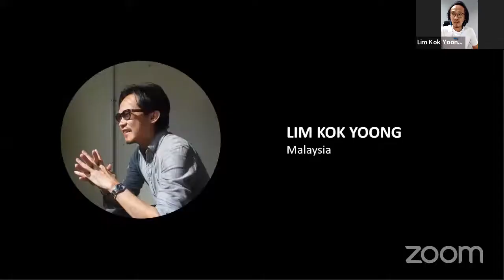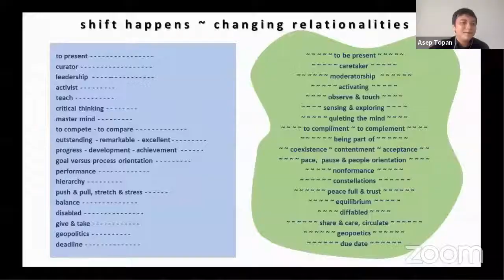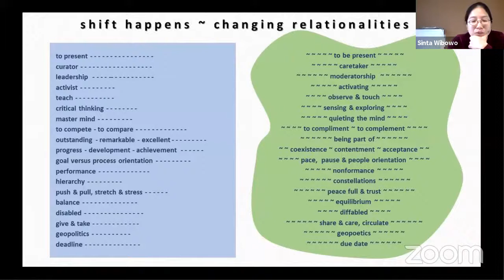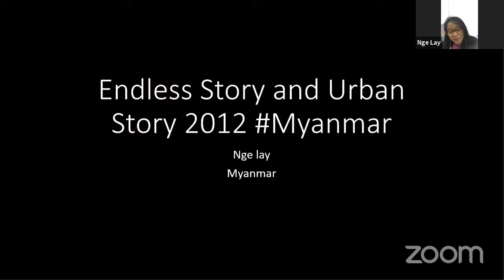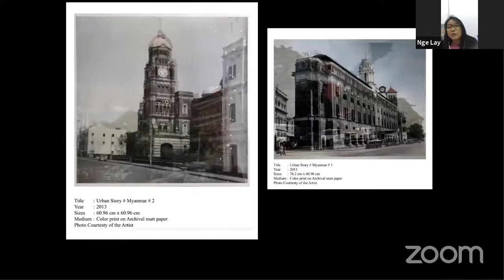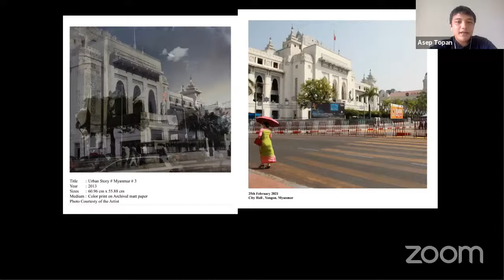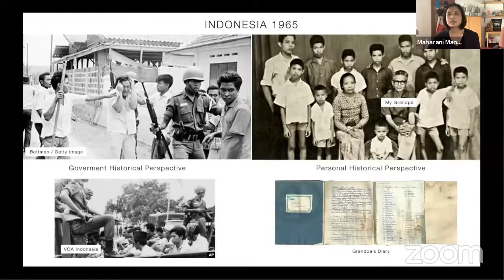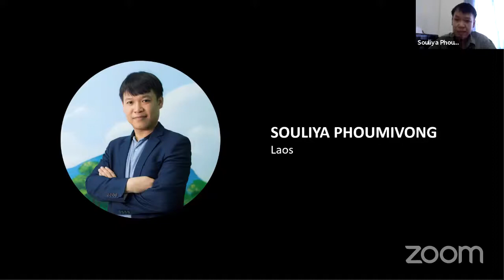Stories Across Rising Lands: Artists and Curators Discussion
Each land has a story; the struggle towards independence, the evolution of civilization, the entrance of Western influence, and other ongoing and future occurrence of events that become a story that will forever be remembered. Each story could create change in a society and faded into a history, or it can leave a mark that never fades to an individual.

Moderated by the curators Asep Topan and Jeong Ok Jeon, six participating artists will share their experiences from their respective homelands, how the experiences affect their personal lives and artistic pratices. This program will be delivered in English.

Artists:
- Lim Kok Yoong (Malaysia)
- Maharani Mancanagara (Indonesia)
- Nge Lay (Myanmar)
- Souliya Phoumivong (Laos)
- Tan Vatey (Cambodia) & Sinta Wibowo (Belgium)

Moderated by co-curators of the exhibition:
- Asep Topan, Museum MACAN
- Jeong-ok Jeon